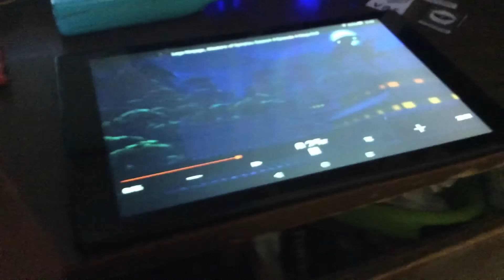The Clinton And Canton Movie Part 1291 (2019)